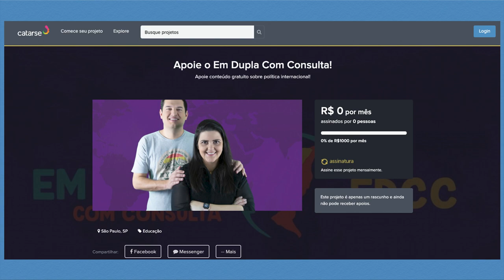Quem é Jimmy Carter? | EDCC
Nesse vídeo, seguimos com a playlist sobre os nomes da política que influenciaram as escolhas dos nomes de nossos bichinhos de estimação. Depois de conhecer alguns dos quatro gatos comunistas do Lucas, agora a Fernanda apresente o seu catioro chamado Carter. Na verdade, o foco do vídeo está em expor um pouco mais sobre o ex-presidente dos Estados Unidos, Jimmy Carter, trazendo algumas das características de seu período a frente da Casa Branca e o legado que construiu após sair do poder.